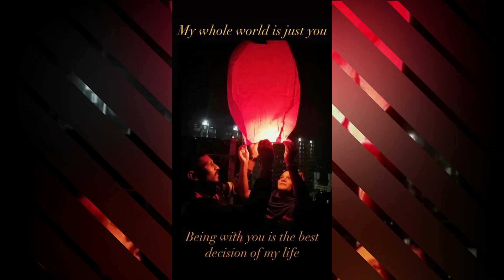নাসির হোসেন | তামিমা তাম্মি | Nasir Hossain | Tamima Tammi | Photostory | SwipeThrough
SwipeThrough:

Nasir Hossain | Tamima Tammi | নাসির হোসেন | তামিমা তাম্মি | Photostory | SwipeThrough

About SwipeThrough:
SwipeThrough is an infotainment platform, where you will be able to enlighten yourself swiping through a universe of information & knowledge. Our main goal is to entertain with interesting facts and stories. We will cover ongoing & trendy exciting entertainment, sports, & technology news with you. Not only that, you will also get the coverage of mystery, history, & archaeology related stories.

Nasirhossain social platforms.